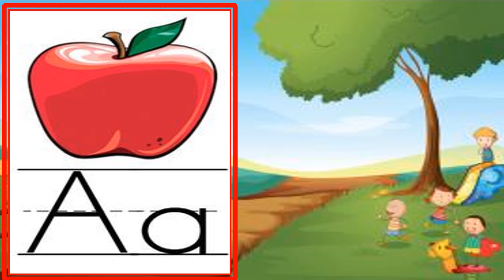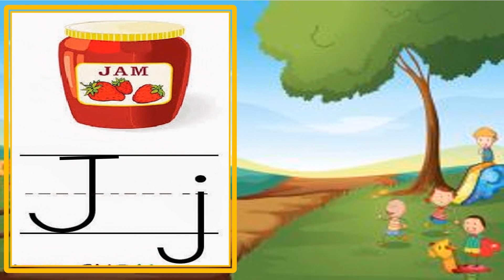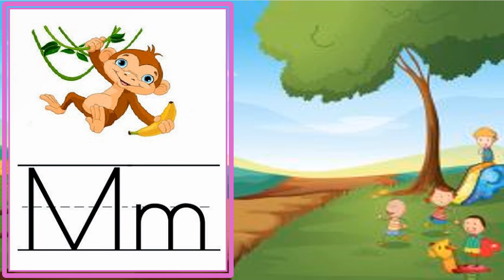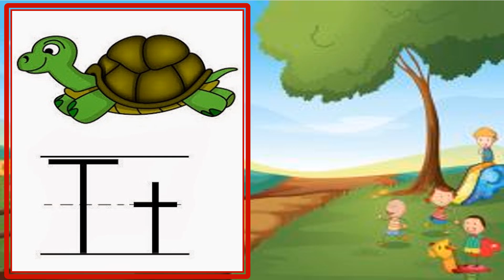Aa to Zz phonic sounds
It's a phonics sounds with a picture for each letter.
This is designed to help children and parents to learn the sounds of the letters in the English alphabet.
Written and performed by Sewwandi